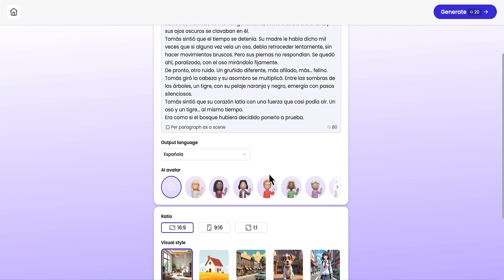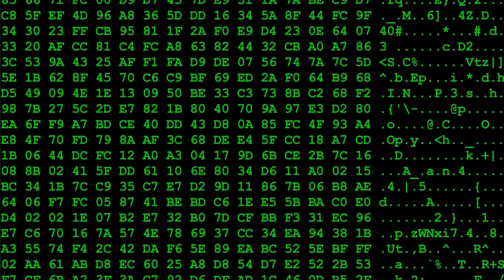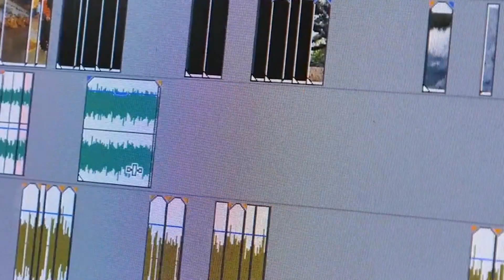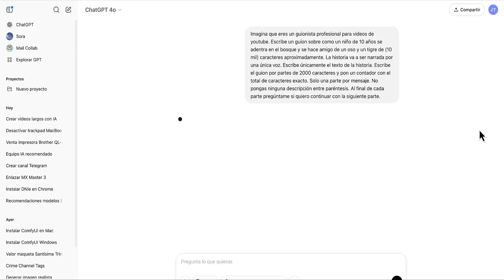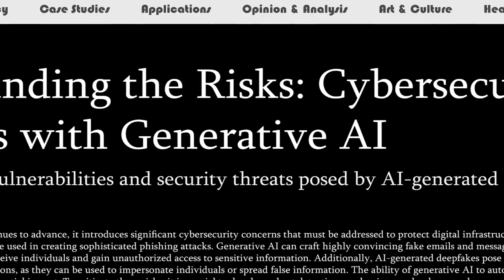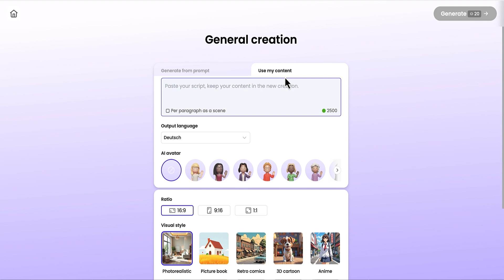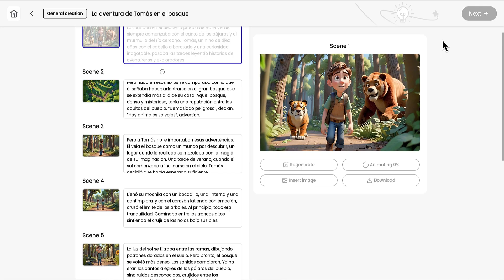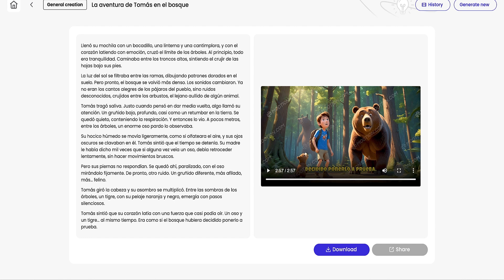Hacer VÍDEOS LARGOS con IA es un Problema… Hasta Que VES ESTO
💡 ¿Quieres el prompt que uso para generar guiones largos sin perder coherencia? Descárgalo gratis en mi canal de Telegram 📲

🚀 Descubre cómo editar videos largos con IA puede ser la solución a tus problemas creativos. Con Mootion AI y ChatGPT, puedes crear guiones y editar videos de forma más eficiente. ¡No te pierdas este video!

🔹 Paso 1: Generar un guion sólido con ChatGPT y un prompt especial que te permitirá obtener textos largos sin cortes.
🔹 Paso 2: Convertir ese guion en un vídeo coherente y fluido usando Mootion.ai, asegurando que los personajes y el estilo se mantengan constantes.
🔹 Paso 3: Editar y montar el vídeo para darle un acabado profesional sin complicaciones.

¡No olvides interactuar con el canal! 👍

Si te gusta este contenido:
💬 Comenta abajo tus experiencias o dudas sobre el tutorial.